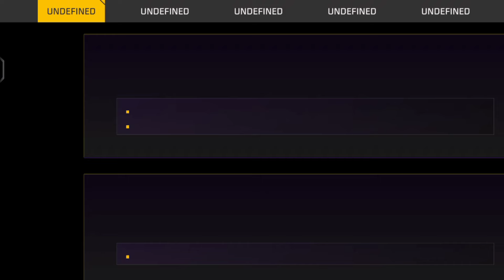BR RANK SEASON 41 KAB AAYEGA | BR RANK SEASON 41 REWARDS | BR RANK SEASON KAB CHANGE HOGA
Free fire ka naya event,
Free fire mein event,
Naya event,
new event free fire mein,

br rank kab change hoga
br rank ka season kab change hoga
br rank kab update hoga

free fire new br rank season date and time
kab aayga new br rank season
br rank season kab change hoga
New Br rank season 41
New Br rank Season 41 date and Time
free fire new br rank season 41 kab aayga
new br ranked season
41 reward free Fire New Br rank Season Confirmed Date
Br ranked Season 41 Date and Time Free Fire
Event Free Fire Br rank season change date
free fire new br rank season kab aayga free fire new br rank season date and time
free fire br rank season 41
new br rank season date and time
new br rank season br rank season 41 free fire
new br rank season 41 date and time free fire
new br rank season kab aayega br rank season kab change hoga
freefire br rank season kab change hoga new br rank season 41 rewards rank season reset free fire
free fire new br rank season kab aayega all new update this season 41 free fire new br rank season kab start hoga kab aayga
new free fire br ranked season ff
new br rank season perfect date and time
br rank season 41 date & time end problem
free fire new br rank season date?
gun bundle banner new br rank season kab aayega free fire main new update br rank season 41 rewards free fire br rank token exchange rewards 41 br ranked season 41 upcoming update
free fire br rank season 41 date and time
free fire Bermuda rank season change date and time
br ranked season 41 free fire
kab aayga new br rank season 41
br rank season 41 rewards
free fire br rank season 41 rewards
free fire br rank season 41 kab change hoga
free fire br rank season 41 date
free fire br rank season 41 open time
free fire br rank season 41 kab aayega
free fire ff fifa frefire max main me mai me aaj ka new event today new event today new event rat raat 12 baje bje Kai Baad bad Kya kya free fire freefire ff fifa max Mai Main mein ma me naya aayega kya aayega ff freefire fifa ff free fire max mein me mai ma mei Main mein ka aaega
fifa max
new event
hamater Kombat mini game,
hamster Kombat,